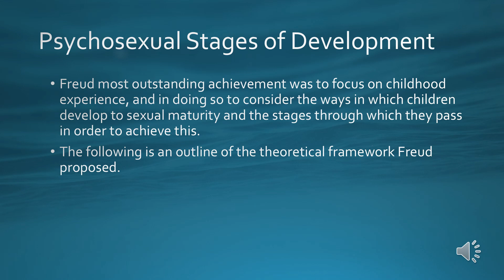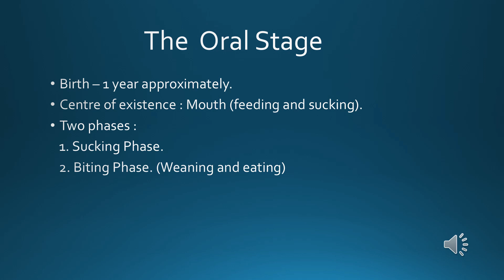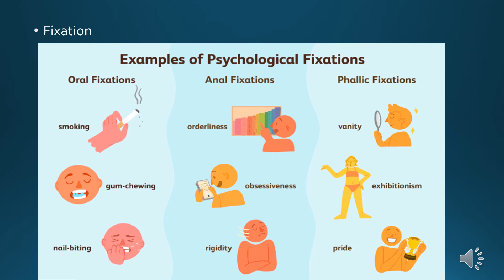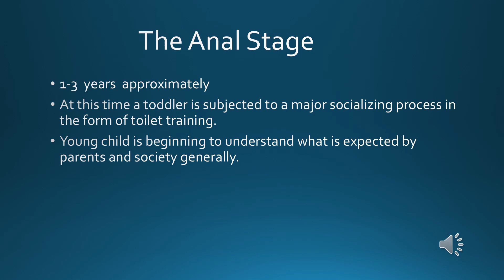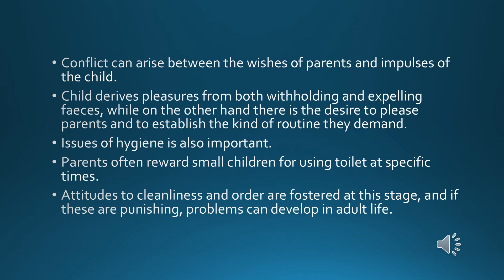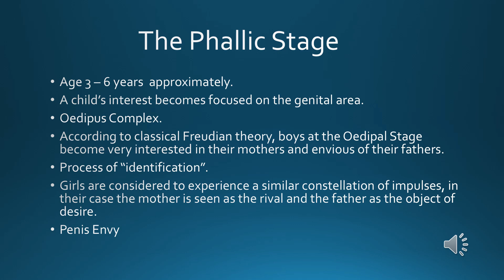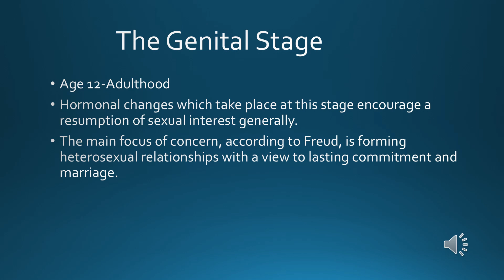Freud's Psychosexual Stages Of Development/ Oral, Anal, Phallic, Latency, Genital.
Freud proposed that psychological development in childhood takes place during five psychosexual stages: oral, anal, phallic, latency, and genital.
These are called psychosexual stages because each stage represents the fixation of libido (roughly translated as sexual drives or instincts) on a different area of the body. As a person grows physically certain areas of their body become important as sources of potential frustration pleasure or both.